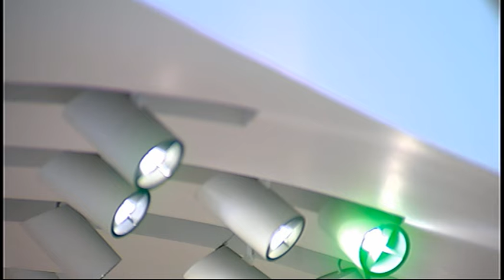Rural Affairs, Climate Change and Environment Committee - Scottish Parliament: 18th September 2013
- Scottish Parliament Rural Affairs, Climate Change and Environment Committee.  Agenda

1. Subordinate legislation: The Committee will consider the following negative instruments—

Specified Products from China (Restriction on First Placing on the Market) (Scotland) Amendment Regulations 2013 SSI 2013/221;

Landfill (Scotland) Amendment Regulations 2013 SSI 2013/222.

2. Agricultural issues: The Committee will take evidence on a variety of agricultural issues including: agricultural rent reviews; agricultural holdings issues; the Scottish Government's response to the court ruling on the Salvesen v Riddell case; and the Common Agricultural Policy from—

Richard Lochhead, Cabinet Secretary for Rural Affairs and the Environment, David Barnes, Deputy Director, Agriculture and Rural Development, Fiona Leslie, Policy Manager, Land Tenure, and David Balharry, Project Team Leader, ECHR Compliance Order, Scottish Government.

3. Raasay sporting rights lease: The Committee will take evidence from—

Paul Wheelhouse, Minister for Environment and Climate Change, Drew Sloan, Chief Agricultural Officer, and Jonathan Pryce, Director for Agriculture, Food and Rural Communities, Scottish Government.